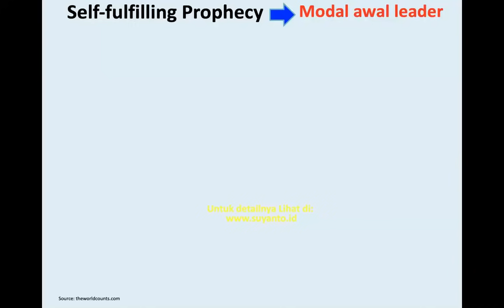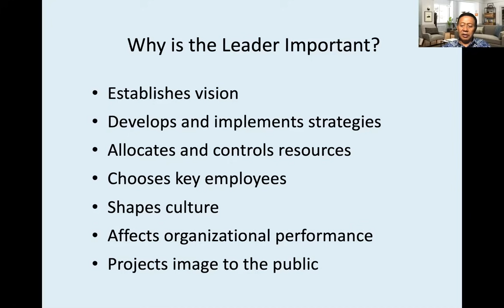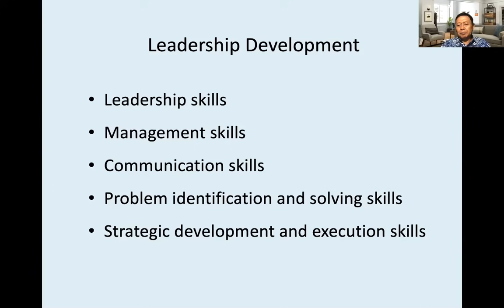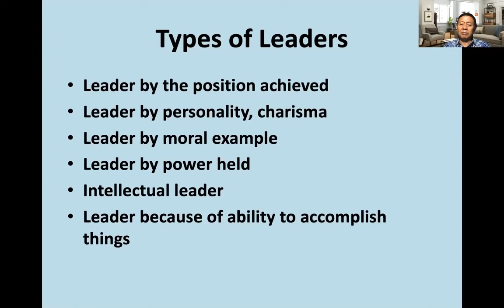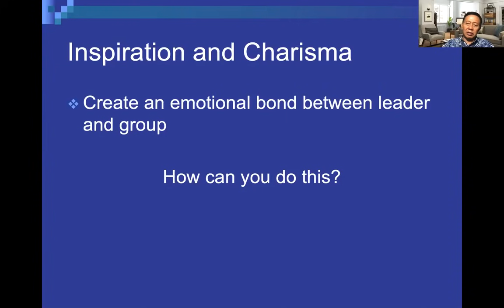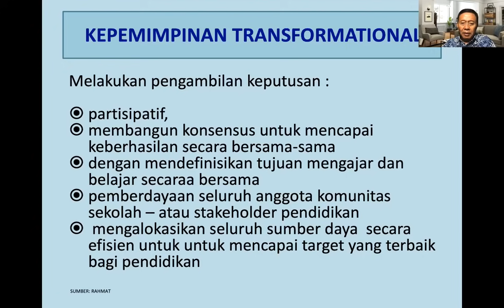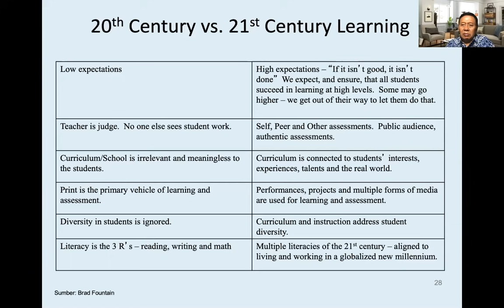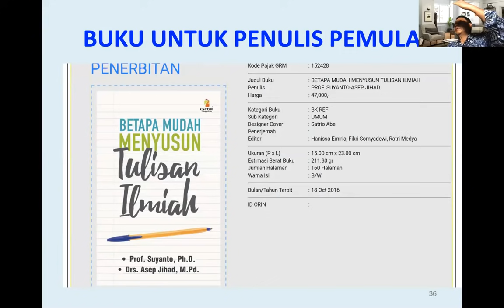KEPEMIMPINAN TRANSFORMASIONAL - KULIAH TAMU S3 PENDIDIKAN UMS - Suyanto.id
Pandemi Covid-19 mengubah banyak hal dalam kehidupan manusia, tak terkecuali dengan dunia pendidikan. Perubahan besar ini hanya bisa dihadapi dengan baik oleh pemimpin dengan kualitas tertentu, di antaranya mereka yang memiliki karakter kepemimpinan transformasional.

Seorang dengan karakteristik kepemimpinan transformasional akan mengidentifikasikan dirinya sebagai agen perubahan, pemberani, mempercayai orang lain, bertindak atas dasar sistem nilai, meningkatkan kemampuan terus-menerus, memiliki kemampuan menghadapi situasi rumit, tidak jelas, dan tidak menentu, serta memiliki visi ke depan.